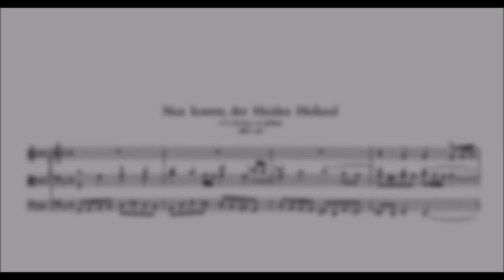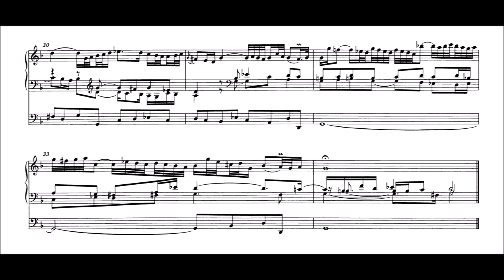J. S. Bach: "Nun komm der Heiden Heiland" BWV 659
Johann Sebastian Bach (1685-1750): "Nun komm der Heiden Heiland" BWV 659 aus den "Leipziger Chorälen".